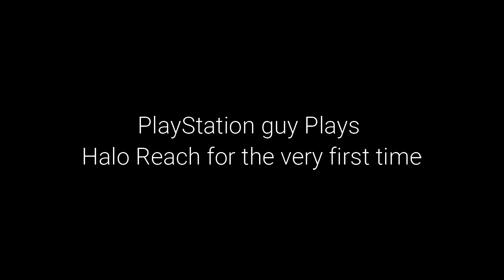Dee Plays - Halo Reach